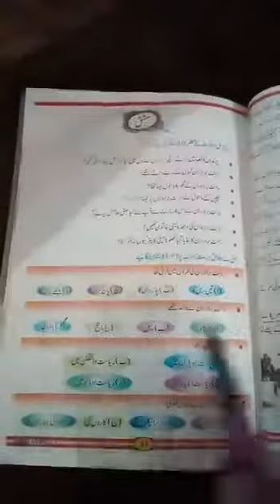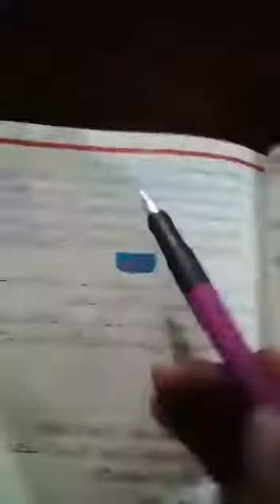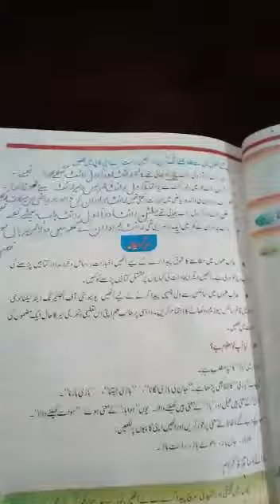Class 7 Urdu Lecture By Miss Huma